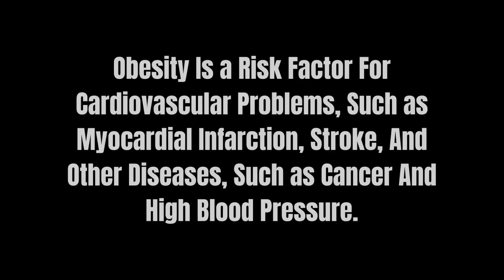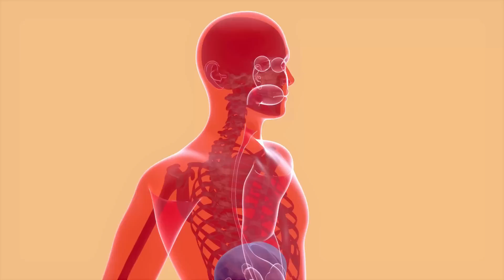REVIVE DAILY – Revive Daily Review – BEWARE! – Revive Daily Supplement – Revive Daily Reviews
In this Revive Daily Review I explain to you all the benefits of the Revive Daily Supplement. So watch to the end and learn why Revive Daily is making so much success. Revive Daily Supplement is a 100% natural, safe and effective GH support formula that offers a long list of life-enhancing health benefits. Revive Daily is in the form of easily swallowable capsules that are manufactured in an FDA-approved and GMP-certified facility. The supplement is also all-natural and non-GMO, which ensures that the formula is free of artificial stimulants and harmful chemicals. Revive Daily Supplement helps to improve not only your health but also your attractiveness and the overall quality of your life. A simple routine performed just before going to bed can help reduce body fat, restore youthful vitality, and even smooth out wrinkles.Revive Daily Supplement helps restore the flexibility of your skin to a healthier state and renews the growth of your hair. In addition to reversing the age at which a person begins to sign, Revive Daily also improves cognitive memory and mood.

The following components are found in Revive Daily: Arginine, Lysine, Melatonin, Hydroxytryptophan, Ashwagandha, L-Theanine, Magnesium and Zinc.Revive Daily Supplement has a fat burning effect and ultimately results in a leaner, lighter, healthier and more energized person.   The money back guarantee covers users if the supplement doesn't work for them up to 60 days after their purchase. Also, for Burn Boost to work, you need to take the treatment seriously. Be wary of some advertisements or Revive Daily Customer Reviews that promise strange results. Also be careful about the website where you are going to buy Revive Daily. This product is only sold on the official Revive Daily website. Warning. Any website other than the one above is not authorized to market Revive Daily Supplement! I hope I helped! Any questions leave in the comments! Have a great day! 

0:02 Revive Daily Review
0:31 Revive Daily Official Website
1:03 Does Revive Daily Really Work?
1:24 Revive Daily Supplement Benefits
1:55 How to Take Revive Daily Supplement?
2:16 Revive Daily Supplement Results
2:57 Revive Daily Guarantee